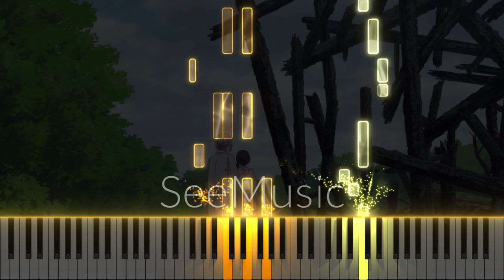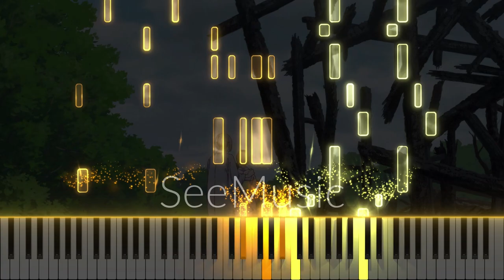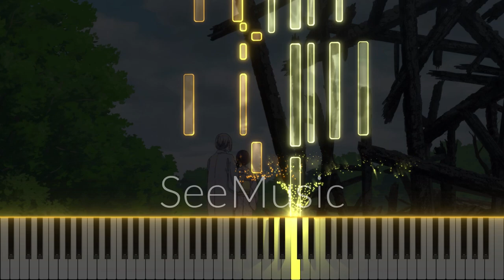"Aftermath" - My Happy Marriage Episode 7 OST (Piano + Sheets)